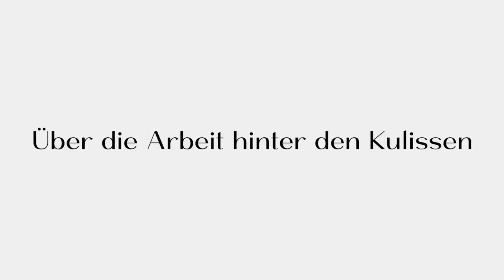Russische Tamada aus Wien ❤️ Ihre großartige russische Hochzeit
Unsere russische Tamada aus Wien übernehmen fast alle wesentlichen Aufgaben für einen reibungslosen und stilvollen Ablauf der Hochzeit. Die Hochzeitsplanung, die Hochzeitskoordination, das herzliche Hosting und den Empfang der Gäste sowie die Übersetzung für deutsch-sprachige Gäste — und das sind nur einige Aufgaben, um die sich unsere russischen Tamada gerne für Sie kümmern werden.

Unser Team besteht aus ausgewählten Tamada aus Wien, die für Ihre großartige deutsch-russische Hochzeit sorgen. Insgesamt bringen wir über 50 Jahre Hochzeitserfahrung mit. Vom ersten Treffen bis zum letzten Tanz können Sie sich bei der Auswahl unseres umfassenden Service für Hochzeitsplanung mit unseren Tamada aus Wien auf einwandfreie persönliche Aufmerksamkeit und kompetente Unterstützung verlassen.

Hochzeitsagentur:
"Alexshow.de - just love"